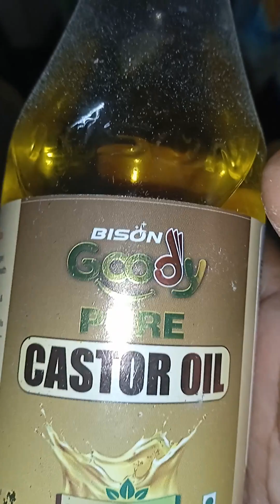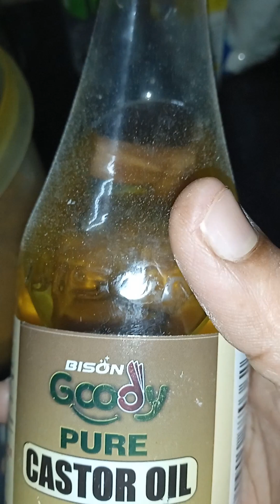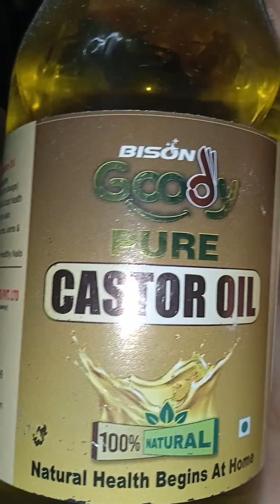CASTER OIL USES FOR COOKING AND HAIR 💯👍🥰😍